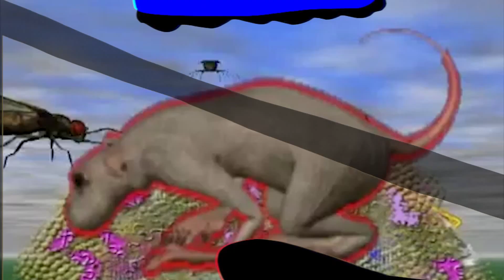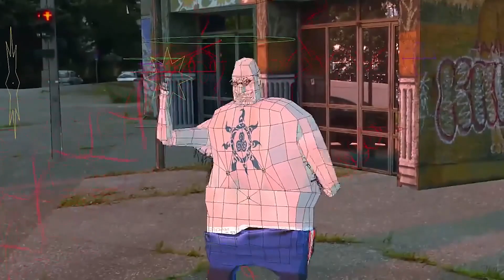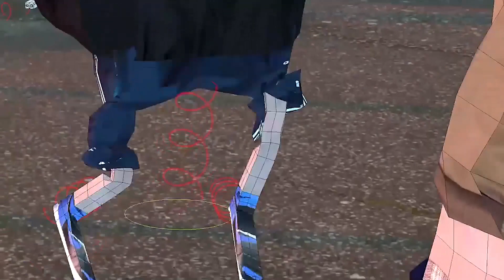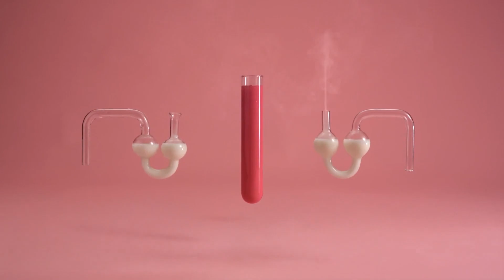MOVEMENT | OFF THE AIR | FANMADE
1000 sub special. Thank you to everyone who watches my videos. It means a lot to me seeing people enjoying my content!

CREDITS:
AFTERGLOW - Lightsuit Segment From Sweetgrass Productions
Ascension from Tyler McGrath
Julien Dyne | Hours from Frances Haszard
Lego Dance by Annette Jung
Mill Move Film By The Mill
Skate Or Die by Guille Comin
Kilian Martin: Altered Route
Elements - Art film by Maxim Zhestkov
It’s Where The World Ends by Yoshi Sodeoka
Scary Prairie by Erik Winkowski
Dolby ‘Prime’ by Hornet
SALVATION by Noah Harris
Kaleidoscope by Murat Sayginer